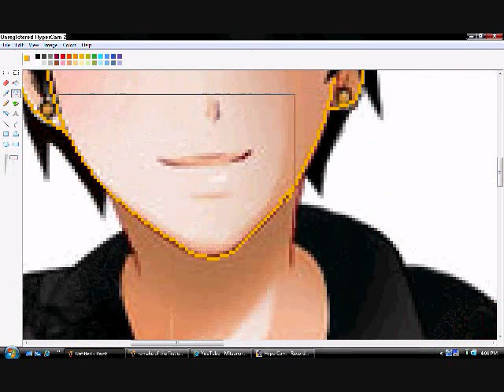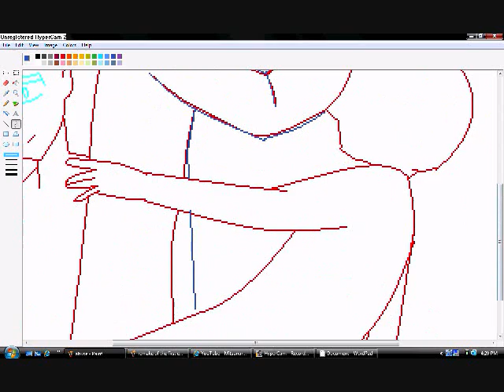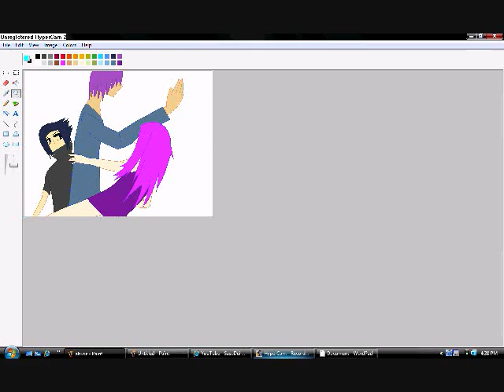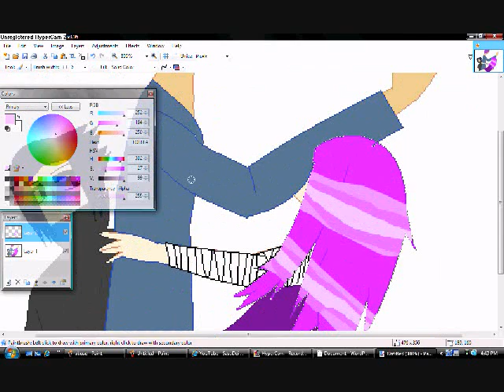Me editing *REALLY BADLY*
I got fed up with the first two pictures so i used a base that i made. The song is  O Sifuni Mungu by First Call